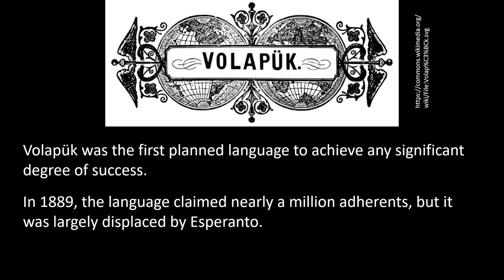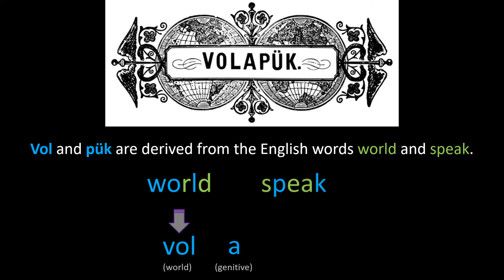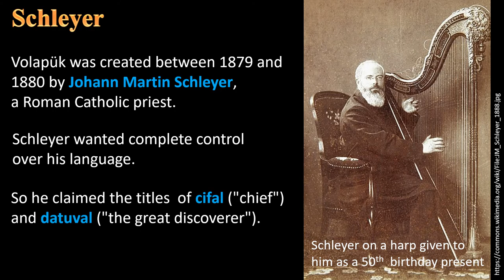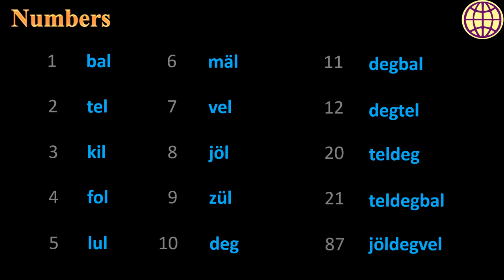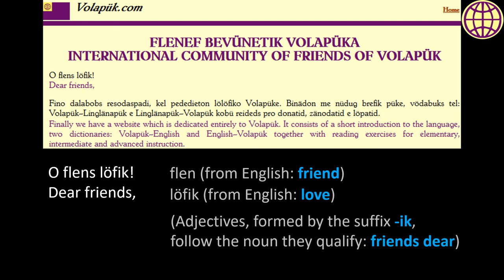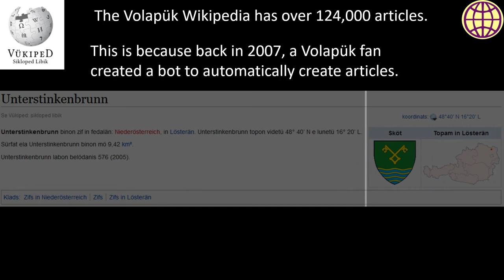Volapük in a nutshell – the first international language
Volapük was the first planned language to achieve any significant degree of success.